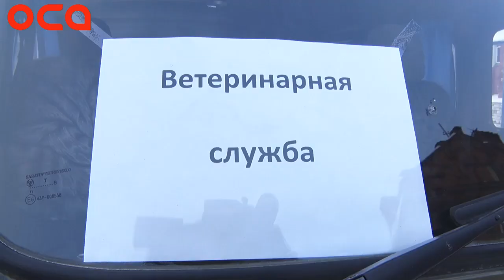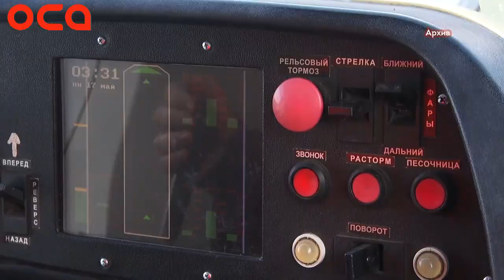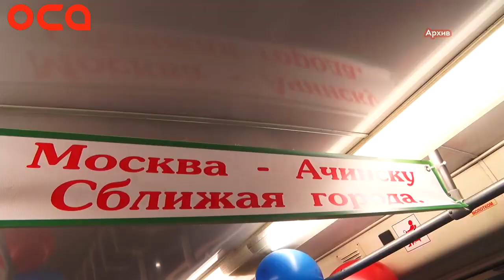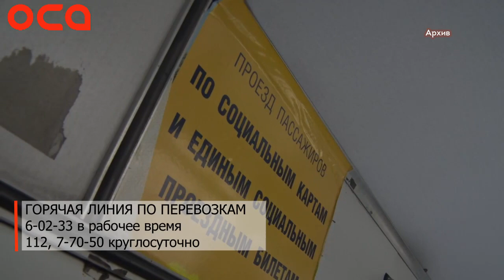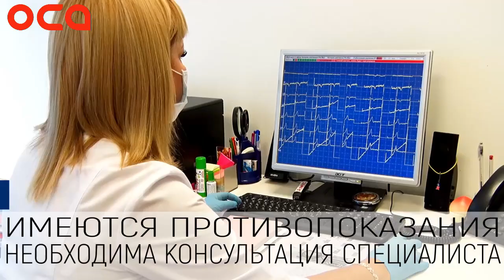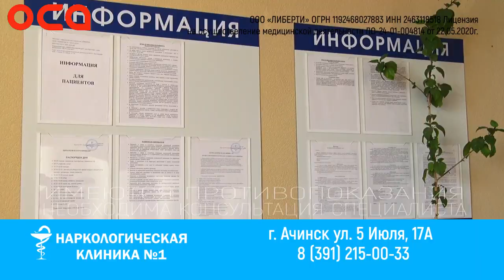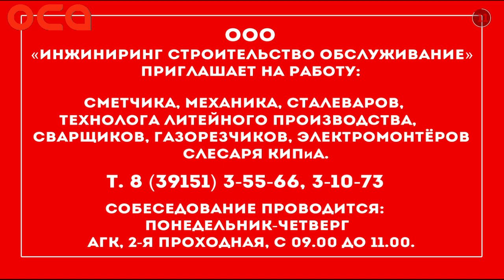Новости телеканала "ОСА" 14.01.21